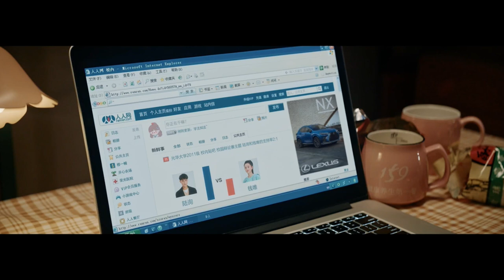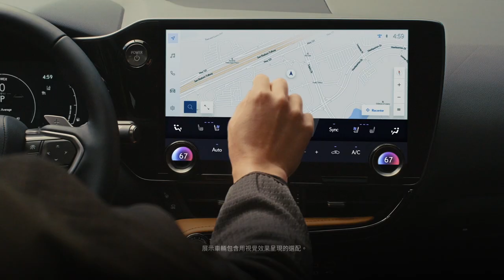室友神助攻，宋祖儿对黄子韬好感倍增